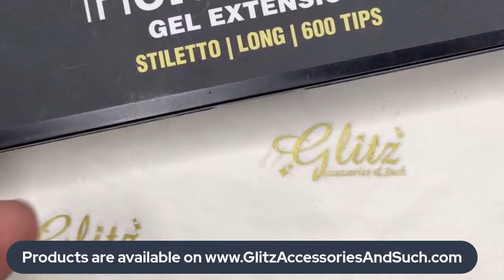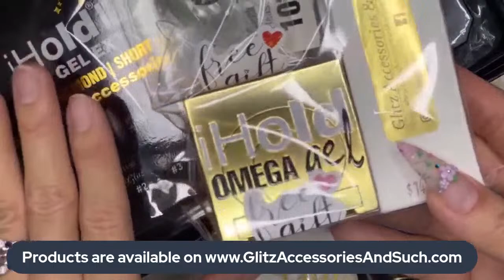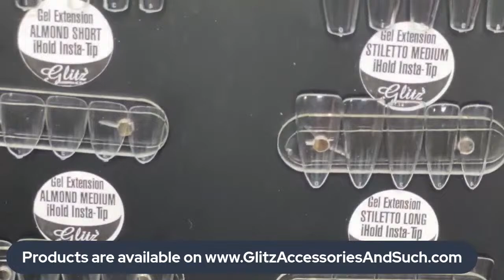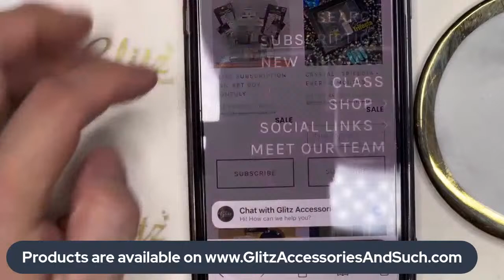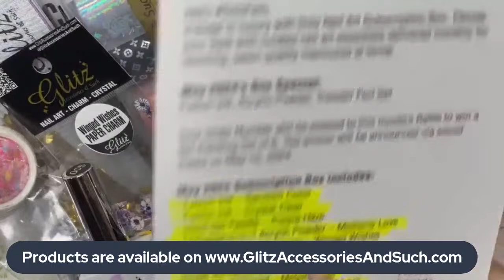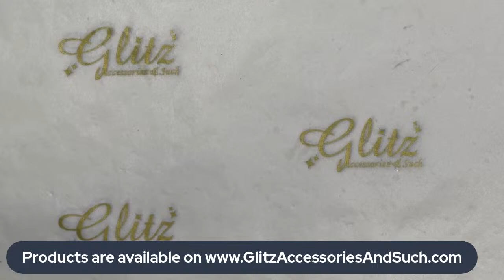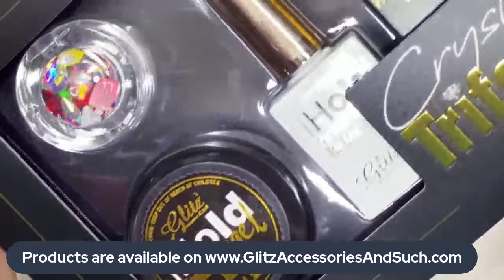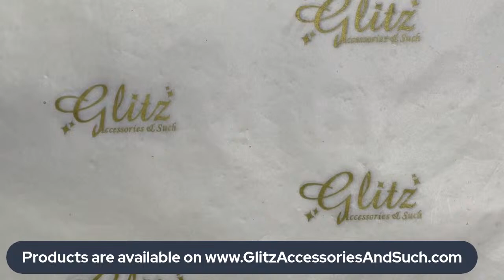Beginner Nail Tech Tutorial: New Gel Extension Nails Set w Transfer Foil, Crystals